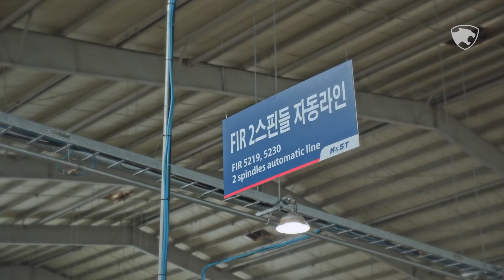PUMA TW2600-GL_고객스토리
사이클타임 8초 미만/ 생산성 향상과 품질도 안정화